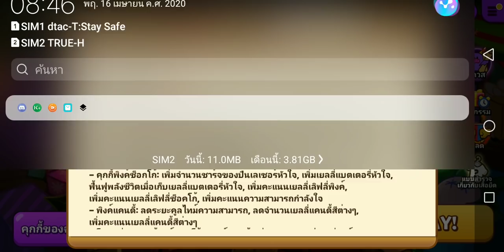CookieRun​ OvenBreak​ -​ คุกกี้​ Legendary ตัวใหม่​ ดราก้อนคุกกี้สับปะรด